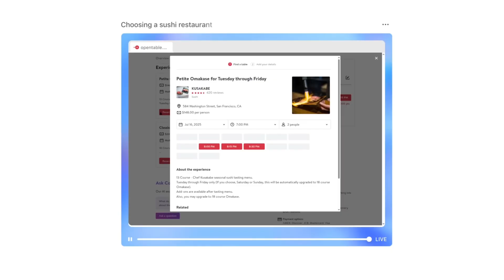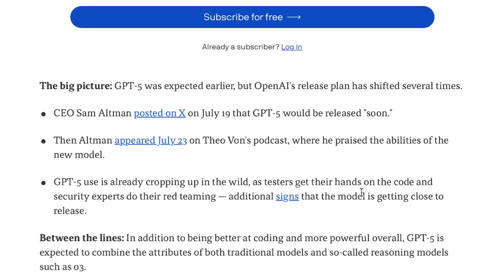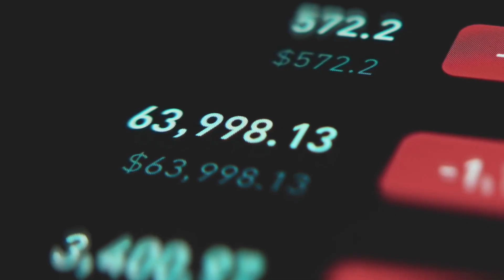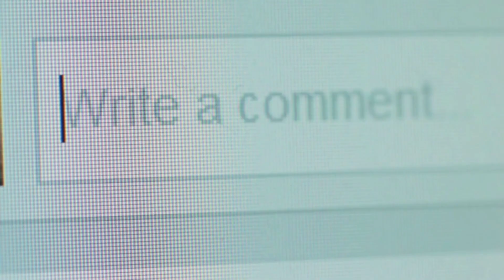3 Things You Need to Know About ChatGPT5's LEAKED August Release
GPT‑5 leaks are exploding. In this deep dive we unpack Sam Altman’s on‑camera confession, hidden “gpt‑5‑reasoning‑alpha” benchmarks, and the October 6 OpenAI DevDay countdown—showing why investors, coders, and policy‑makers in the US, UK, Canada, Australia, and Germany are bracing for an AI jump bigger than GPT‑4.

⚡ What you’ll learn in 9 minutes:
• How GPT‑5 earned Math Olympiad gold without external tools
• Why multimodal routing makes this model feel like Stack Overflow, Midjourney, and Wolfram rolled into one
• The GPU crunch and safety playbooks that could delay a full public rollout
• Early enterprise tests: biotech patents, dark‑pool trade insights, and emotion‑aware game quests

Stay till the end for the ripple effects on jobs, regulation, and the next wave of AGI startups—then drop your prediction before the countdown hits zero.